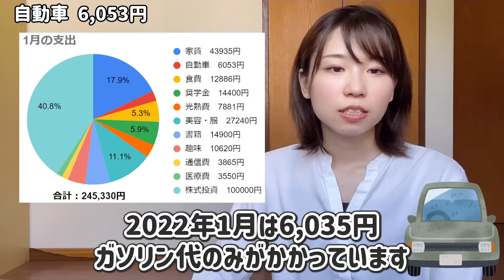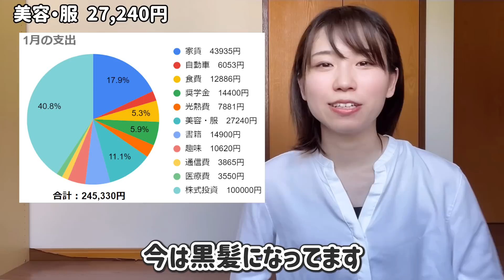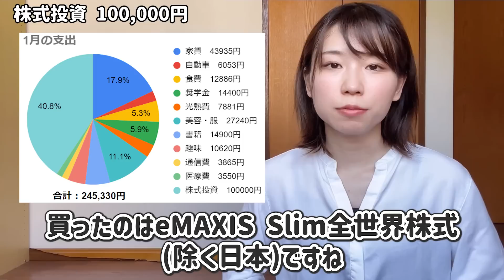楽しい人生と貯金を両立するコツ|1000万貯めた家計簿公開【2022年1月】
🔽利用率No.1の家計簿アプリ#pr
【マネーフォワードME】
✅無料の範囲で十分使える！
✅利用者が平均27,848円の収支改善を実感！
✅私も使っている最強家計簿アプリです

0:00 はじめに
0:18 ①前提
2:10 ②反省点
4:00 ③実際の家計簿
9:51 まとめ

「幸せをお金で買う5つの授業」

↓ 全世界株か米国株か？失敗しない選び方！たった一つの基準【インデックス投資】

↓【資産1000万円までの道筋①】浪費から節約体質に変わるためにやったことを全部紹介

・田舎に住んでる20代会社員
・1000万貯金達成！

🔽カメラ
iPhone12 mini

🔽自撮り棒